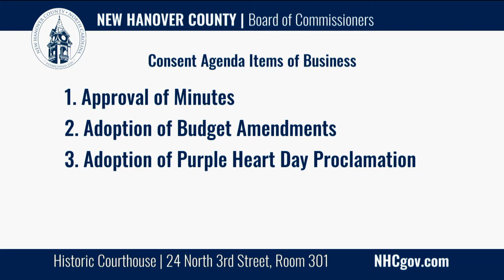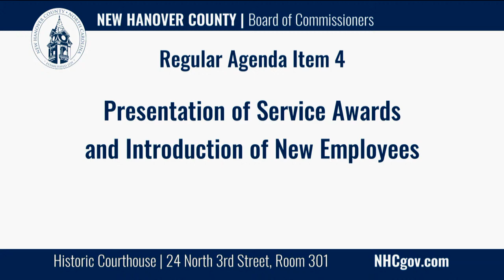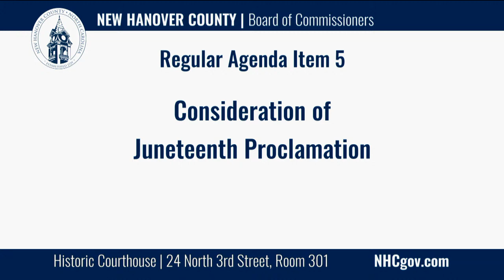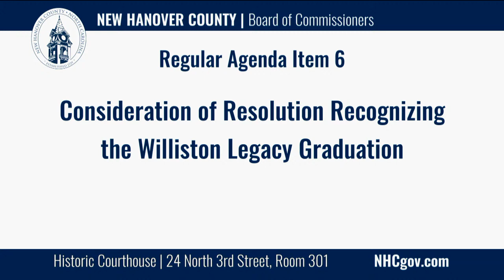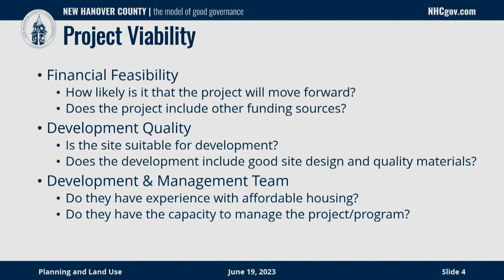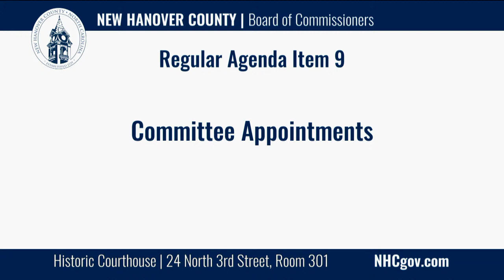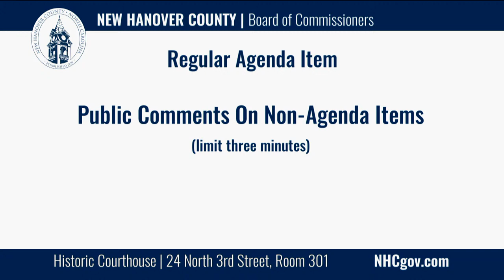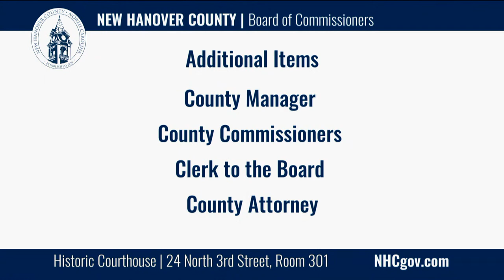New Hanover County Commissioners Meeting - June 19, 2023